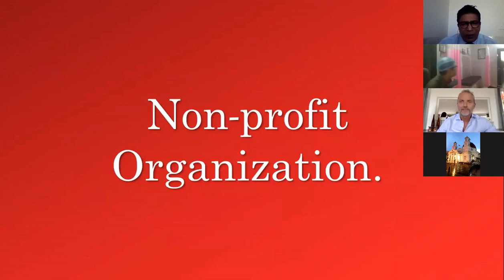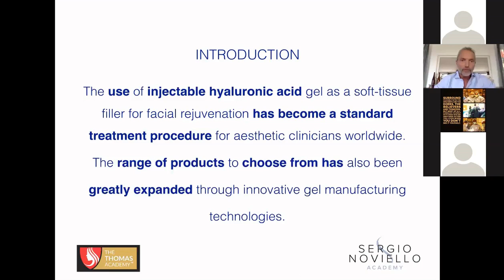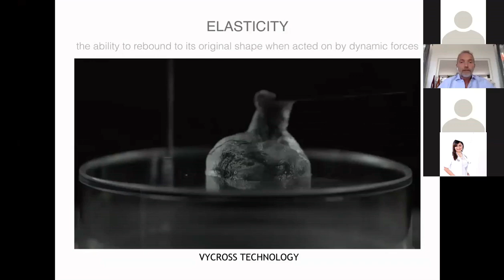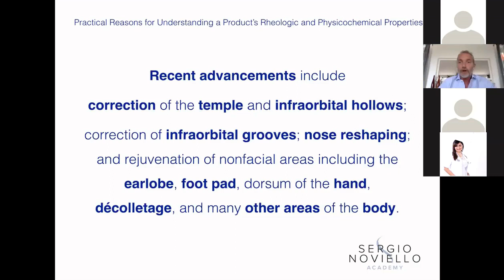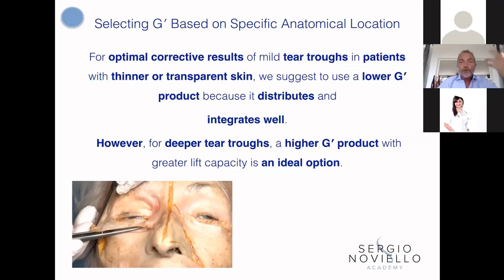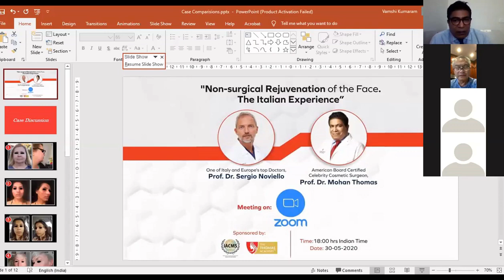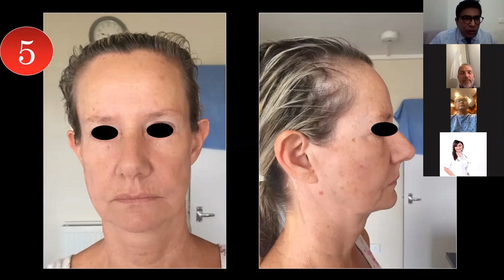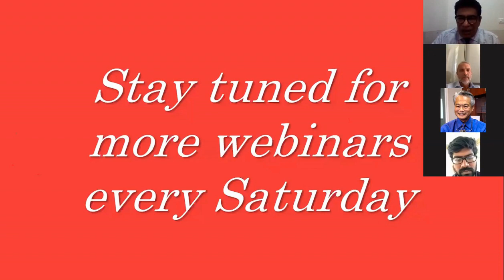The Thomas Academy Webinars: Non- surgical Rejuvenation of the Face - The Italian Experience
Face is one of the complex areas of for surgeons to operate. One needs to be very skilled and crafty to execute good results.

As part of our Thomas Academy Webinars we have Prof Dr. Sergio Noviello from Milan, Italy. He is a renowned Cosmetic Surgeon and Academician

We are glad to have our first session with him